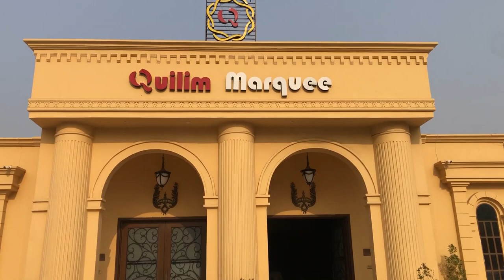History of Lyallpur | Sir James Broadwood Lyall | History of Faisalabad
Faisalabad is the third biggest city of Pakistan. It is an industrial metropolitan city, renowned due to its textile production. That’s why it is known as the Manchester of Pakistan.
Lyallpur was the original name of Faisalabad. Sir James Broadwood Lyall was a British administrator and lieutenant governor of Punjab in British rule. He was the founder of Lyallpur, Faisalabad.
The main historical structure of Lyallpur is the clock tower of Faisalabad. It is an inspiration of Big Ben London. The 8 ways of clock tower Faisalabad were designed on Union Jack 🇬🇧, the British flag. There is a brief description of Lyallpur in this video, including urban clips of the Faisalabad city tour, Faisalabad city walk. Following are the related hashtags of Lyallpur Faisalabad. Faisalabad has historical ties with Great Britain.
There is an amazing video about the UK is available on this channel.

The following locations you will find in this video:
- Sir James Broadwood Lyall.
- History of Lyallpur
- History of Faisalabad
- Manchester of Pakistan
- Faisalabad city tour
- Lyallpur city
- Clock Tower City
- Serena Hotel Faisalabad
- Allied Hospital Faisalabad
- DHQ Hospital Faisalabad
- Iqbal Stadium Faisalabad
- D Ground Faisalabad
- McDonalds Faisalabad
- Ghanta Ghar Faisalabad
- Chenab club Faisalabad
- Jinnah garden Faisalabad
- Madina Town Faisalabad
- Hockey Stadium Faisalabad
- Satiana Road Faisalabad
- lyallpur galleria faisalabad
- lyallpur galleria
- lyallpur avenue faisalabad
- lyallpur museum faisalabad
- lyallpur song